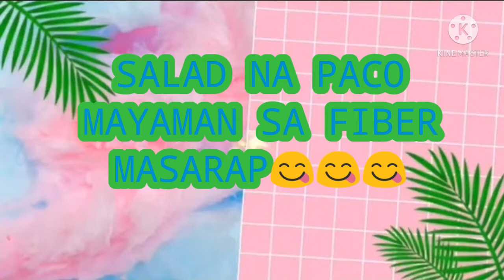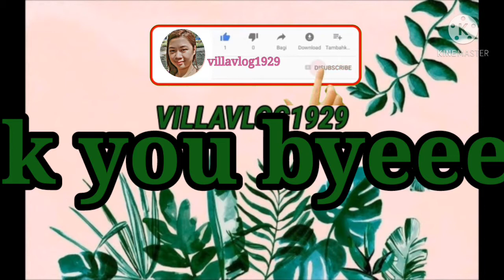Masarap kumain ng Salad na paco ferm/Bikolanang recipe/Villavlog1929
Salamat sa inyong supporta..
Sa villavlog1929
Lung may ib u nais iparating mg comment lng po kau dto sa baba at susubukan ko po kau n masagot...